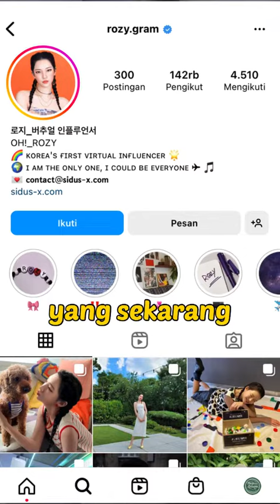BYE BYE SELEBGRAM, AKAN PUNAH KENAPA? SC TITIKMULAI.